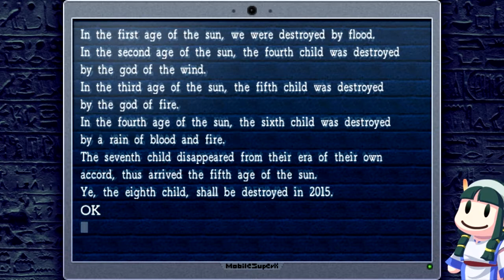Robyn is Endlessly Lost (La Mulana)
You can now watch me get lost quite literally in this episode of La Mulana!

Comment in the comment section, that's all folks!

Game is La Mulana (Remake).